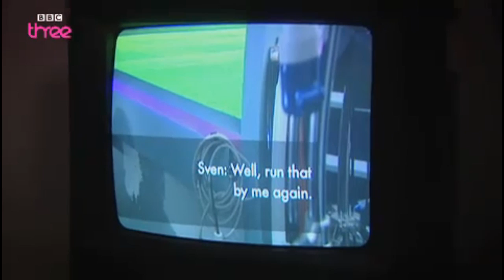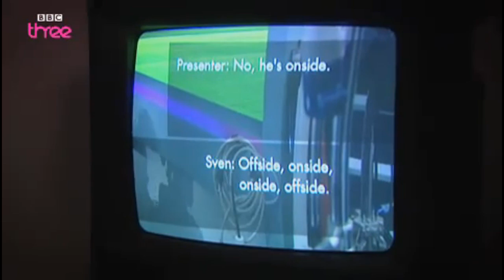SPECIAL1 TV (S2 EP12) Sven Gets Terminated Andy Gray Style (HD)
Following the sacking of Andy Greay frtom sky tv swiftly followed by the resignation of his politically incorrect co-hort Richard Keys, Special1 TV falls into the underbelly of unacceptable punditry with shocking revelations regarding a certain pimping manager currently hanging out in the cottages of leicester city.